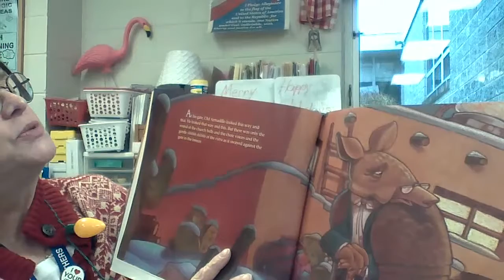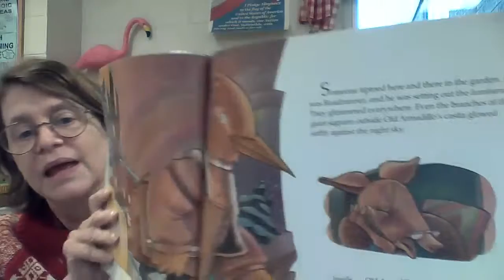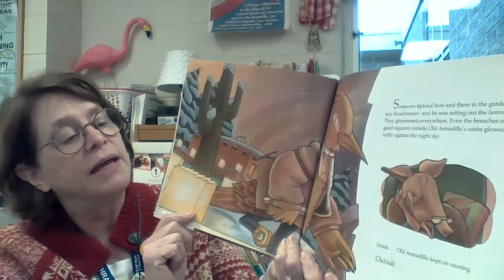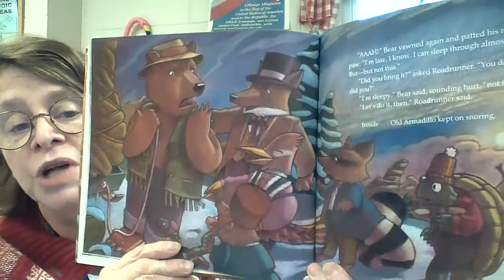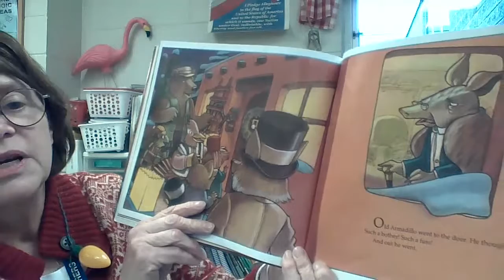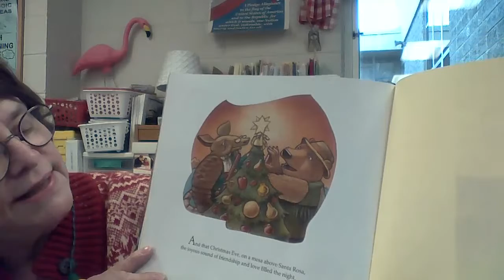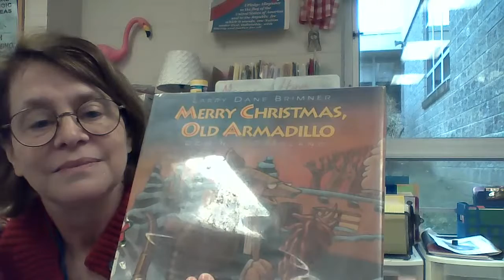Merry Christmas Old Armadillo